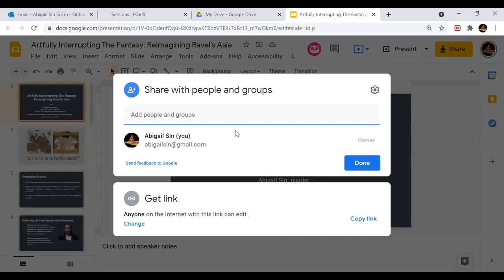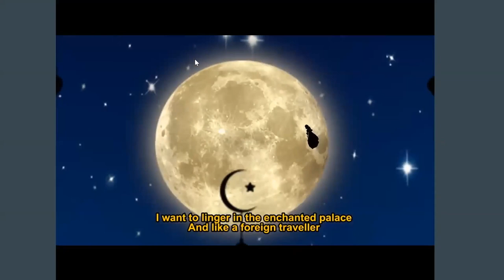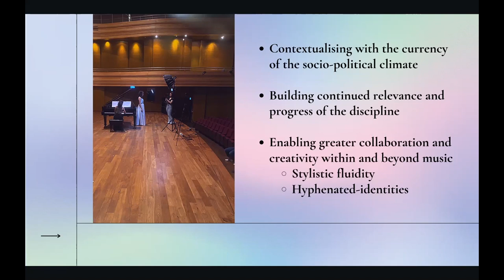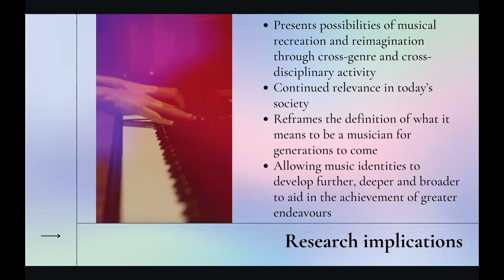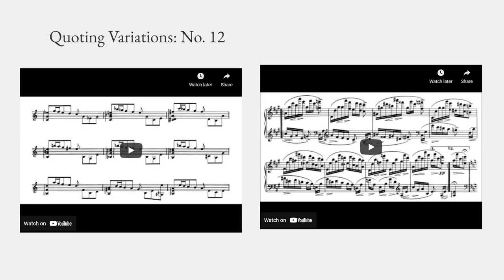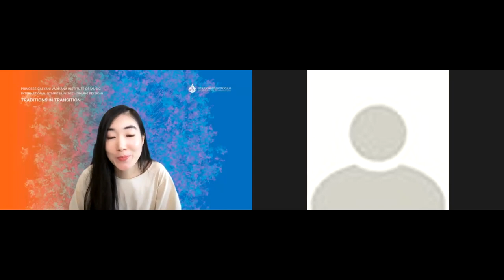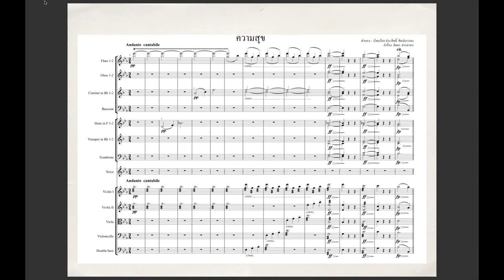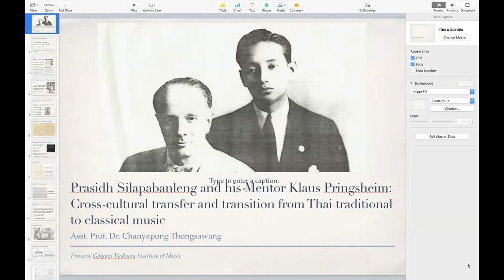Paper Presentation Session 1 - 24082021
Paper Presentation

Presentation Schedule
00:00 - 00:30 hrs
Artfully Interrupting the Fantasy: Reimagining Ravel’s Asie
By Abigail Sin, Sulwyn Lok and Jade Tan Shi Yu

00:30 - 01:00 hrs
Clair de Lune: A Musical Film Exploration of the 21st-Century Musician Identity
By Lim Jing Jie, Priscilla Fong and Stephanie Tan

01:00 - 01:30 hrs
Revolutionary Aspects of Rochberg’s Caprice Variation for Unaccompanied Violin
By Krittaya Lorpiyanon

01:30 - 02:00 hrs
Prasidh Silapabanleng and His Advisor Klaus Pringsheim: Cross-cultural Transfer and Transition From Thai Traditional to European Classical Music
By Chanyapong Thongsawang

TRADITIONS in TRANSITION
Bangkok, Thailand